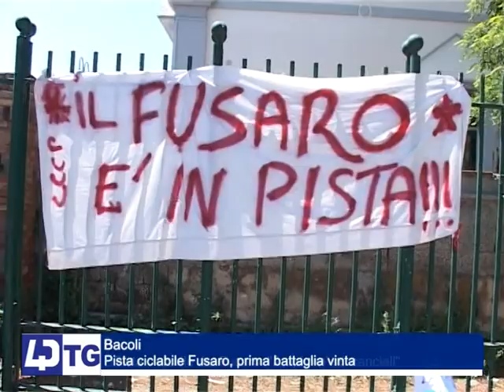PISTA CICLABILE DEL FUSARO PRIMA BATTAGLIA VINTA